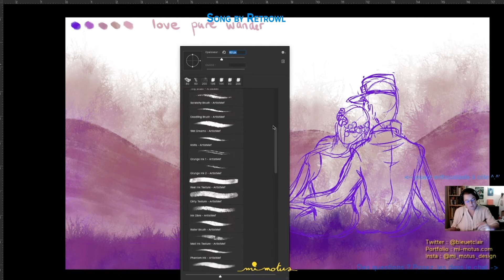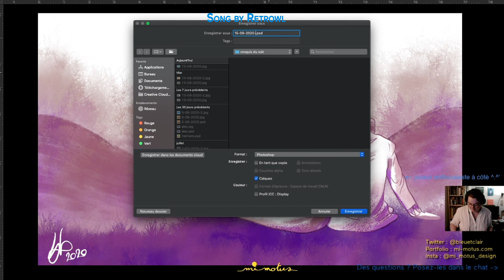Love + Pure + Wander (bonus Jojo)